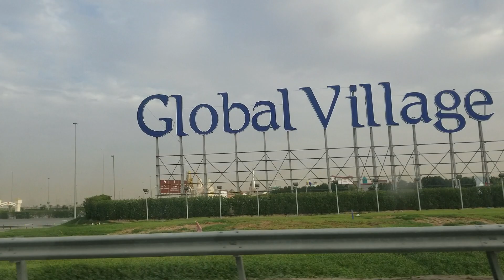Alaweer to damaam going